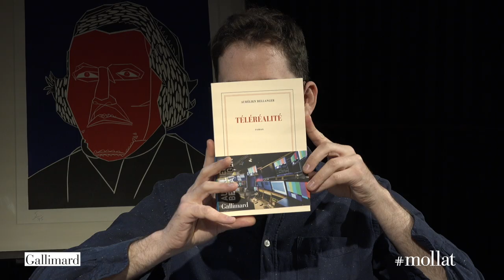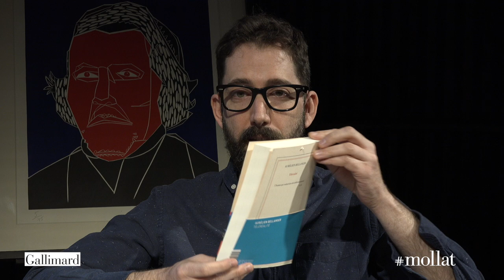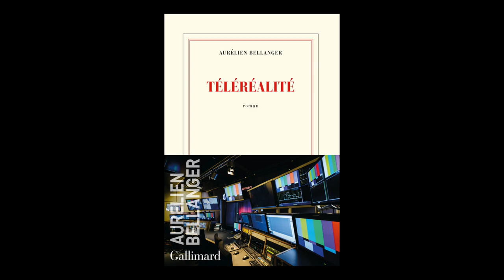Aurélien Bellanger - Téléréalité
Aurélien Bellanger vous présente son ouvrage "Téléréalité" aux éditions Gallimard.
Entretien avec Sylvain Arrestier.